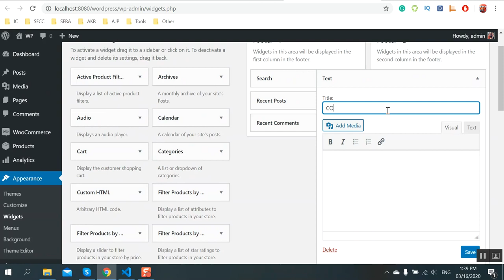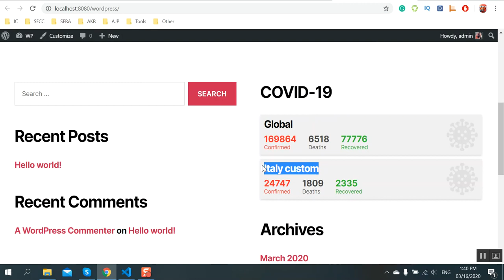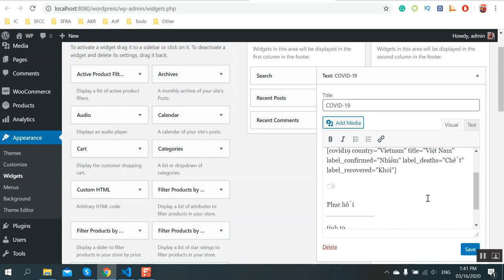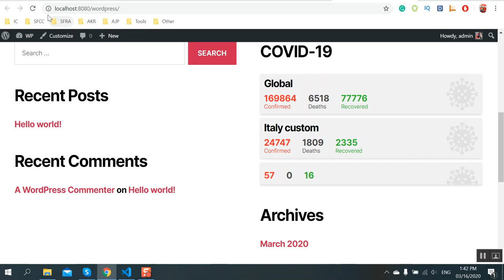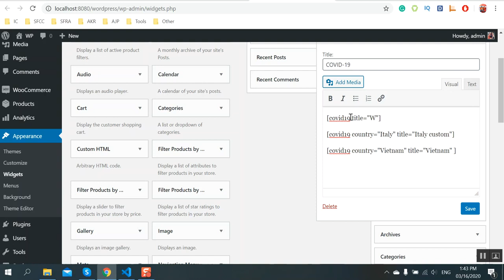Covid 19 pandemic: Live Statistics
Live statistics tracking the number of confirmed cases, recovered and deaths by country or global due to the COVID-19.

The plugin provided a shortcode [covid19] to display Live Statistics, you can use the shortcode in posts, pages and widgets…